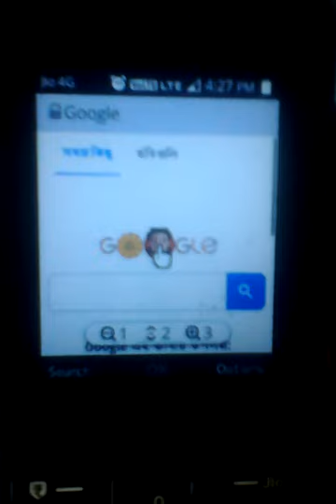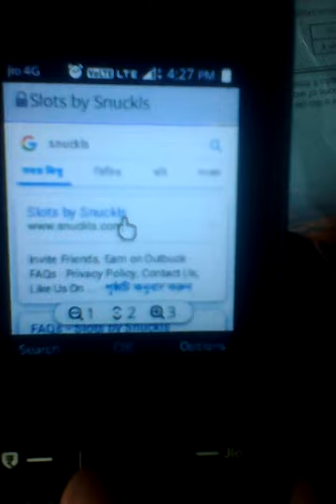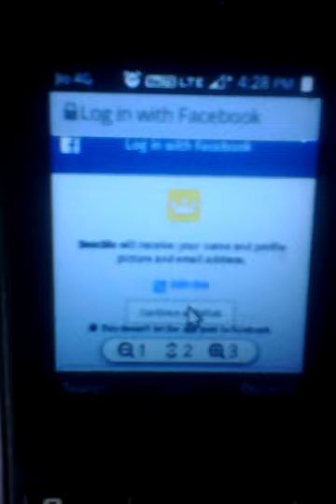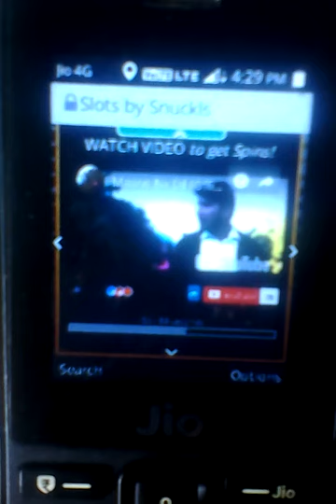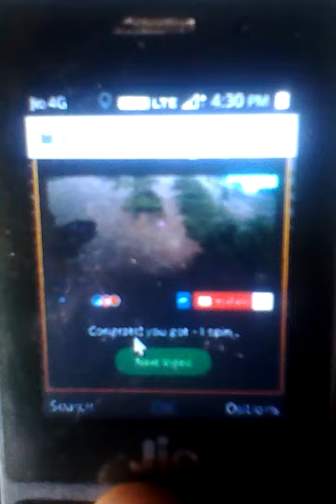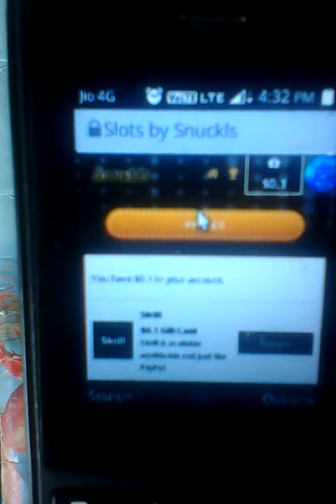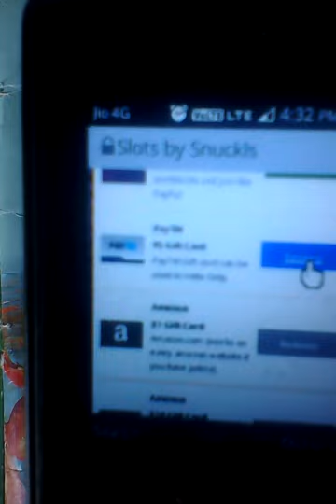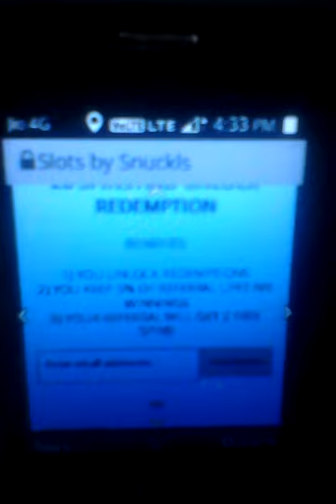Jio phone ma youuube video dak ka pasa kamao | how to eran money in jio phone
hi dosto mara nam pallab hai.or ma ak student hu
 ma tec news or jio phone sa related video banata hu .

About channal

Ma mara channal ka nam technical pallabji ko change kar ka jio fan rakha hu

Jio phone sa video dak ka pasa kasa kamaya a mane0bathaya hai